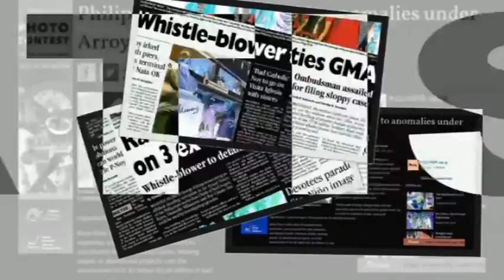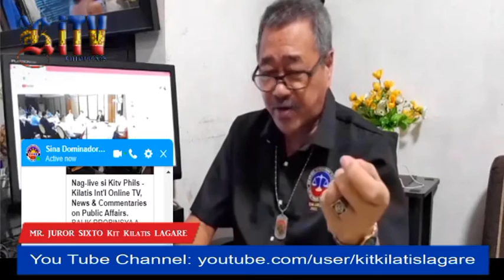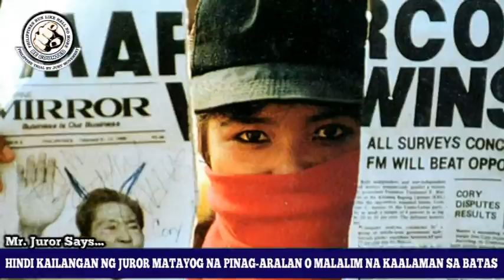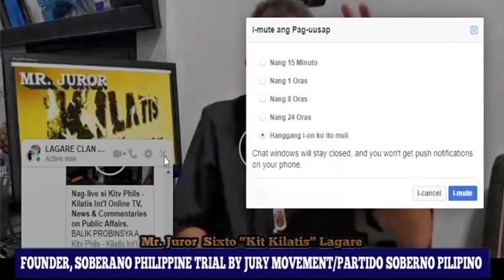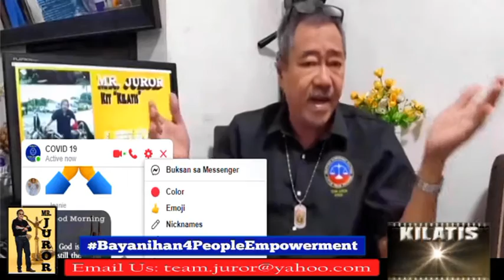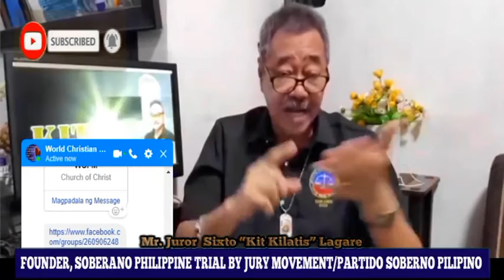Hindi Martial Law ang tutuldok sa REBELYON, kungdi, pagpanagot sa salot na mga KURAKOT. Paano?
KILATIS@SENTIDO-KUMON, 24 APRIL 2020